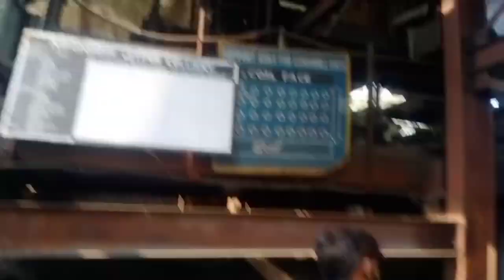Jitpur Colliery Ghumne Gaye Bhaiya Ke Sath 😊❤